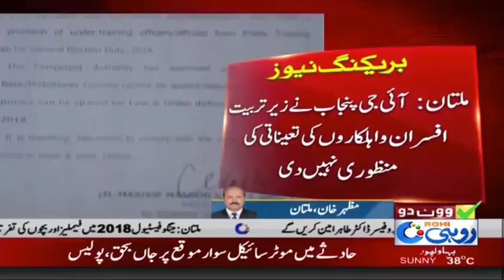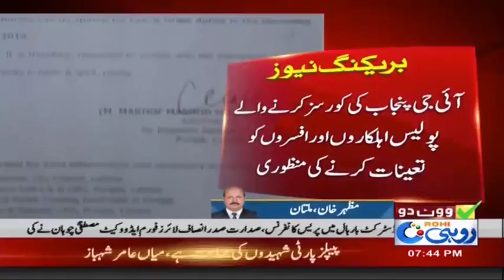ملتان عام انتخابات 2018 میں پولیس کی نفری کی کمی